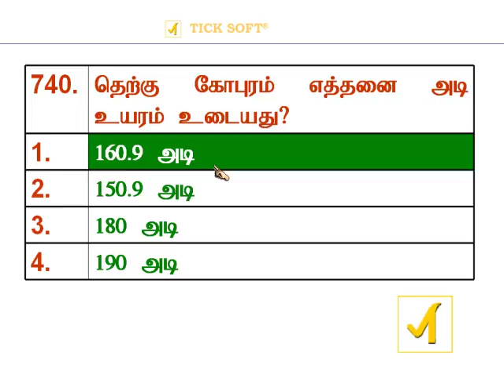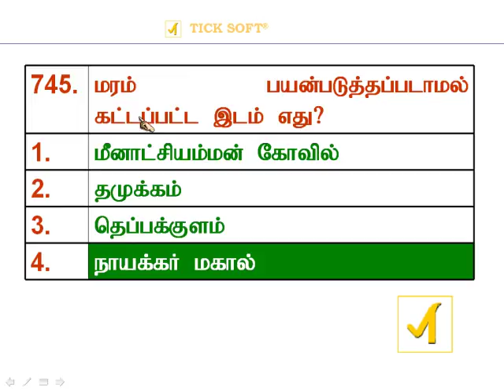Samacheer Tamil Question and Answer (7th class) - 05 part 03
In this video teaching about samacheer kalvi study material, and 6th class ,7th class, 5th class,

samacheer tamil subject full video..tnpsc exam prepataion, samacheer tamil video tutorial,

samacheer lesson, Samacheer Tamil Question and Answer (7th class) - 05 part 03